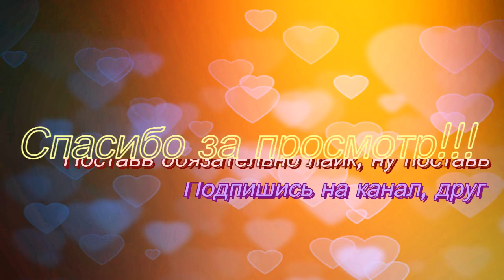❝КРАШ❞ клип Леди баг и Супер кот // Король Лев // @Клава Кока & @NILETTO (Acoustic version, 2020)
Всем лав мои милые вишневые кексики 🍒

Текст песни :
Ты ты ты мне не враг... ааа...
Но с тобой не дружу... ууу...
Я твой личный маньяк... ааа...
Я тебя придушу, тебя придушу

Ты мой краш
Либо я, либо никто - это шантаж
Я приду одна, я знаю твой этаж
Покушаюсь на тебя, ведь твой типаж -
Ограниченый тираж

Мы с тобой, boy
Поиграем, но не в консоль
И ты мой мой
Ты мой сахар, и в этом соль
Да, любовь - боль,
Ведь опасно быть не со мной
Между нами бой, но

Ты ты ты мне не враг
Но с тобой не дружу
Я твой личный маньяк
Я тебя придушу
Ты ты будешь со мной
Без тебя мне не жить
Я могу убежать
Ты меня привяжи

Я тебя придушу
И останешься жив
Я могу убежать
Ты меня привяжи

Странно... Ты себя привезла
Вставай, ха! Я тебя привязал
Я твой самый близкий boy
Это ближний «Морской бой»
Один Б попала, ой!
Мой любимый мультфильм
Тебе не убежать
Моя Эйприл О’Нил
Сара Коннор во снах
Я к тебе приходил
Я твой жидкий металл
И я тебя растворил

Я тебя придушу
И останешься жив
Я могу убежать
Ты меня привяжи

Я тебя придушу
И останешься жив
Я могу убежать
Ты меня привяжи

Я тебя придушу
И останешься жив
Я могу убежать
Ты меня привяжи

Я тебя придушу
И останешься жив
Я могу убежать
Ты меня привяжи

Э-э-э
Автор слов: Клава Кока, NILETTO, Доценко Тимофей, SashaDoutra, Кокшаров Константин
Автор музыки: Клава Кока, NILETTO, Трухин Евгений, Кокшаров Константин